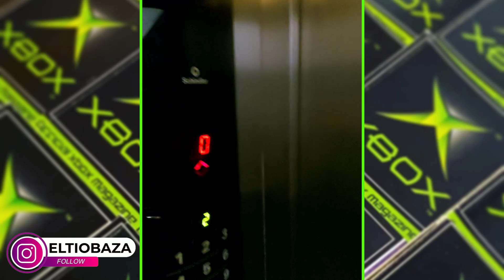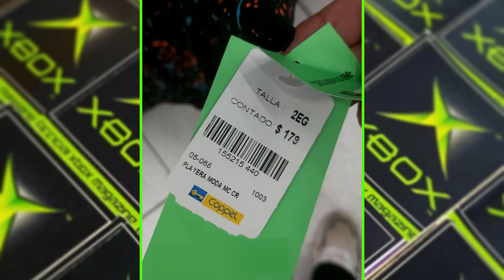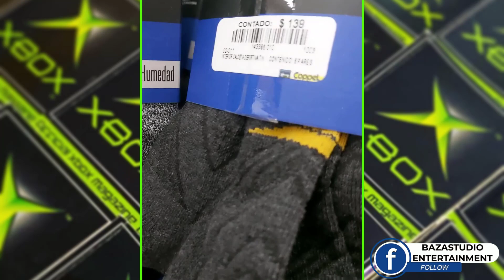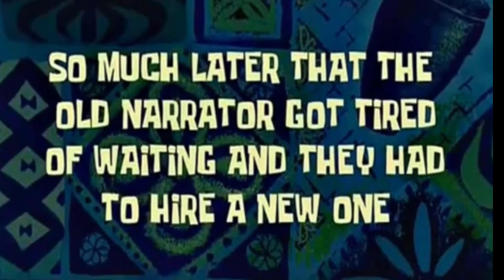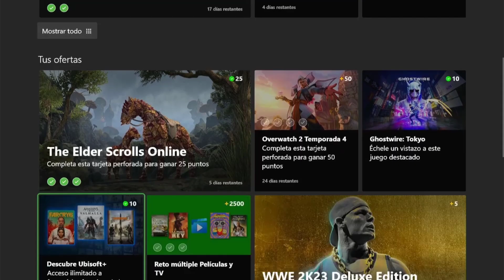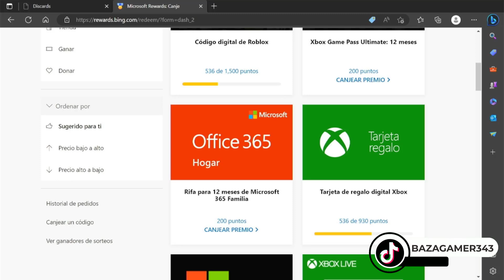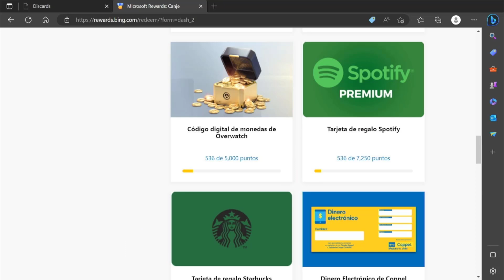😱 Mi TIO Microsoft me COMPRA ROPA😱 No se ¿COMO LE VOY A PAGAR? | COMO GANAR DINERO REAL CON XBOX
!VIDEOS RECOMENDADOS!

RESUMEN: Ubisoft llega DIA 1 en Xbox, Ya puedes jugar NHL 23 y el Taka Taka en Game Pass y hay MAS